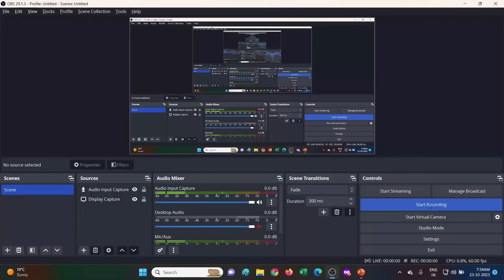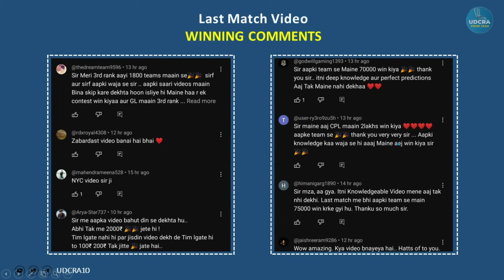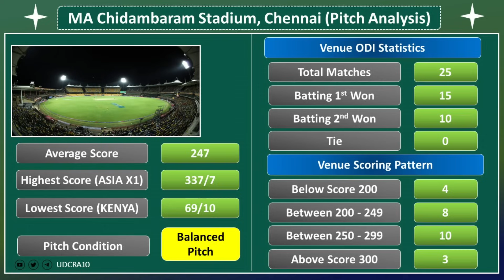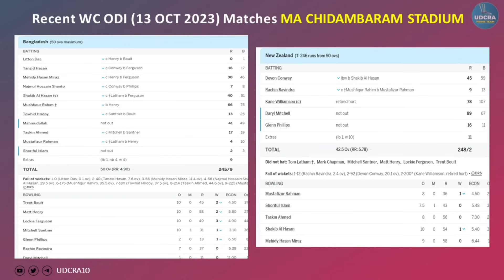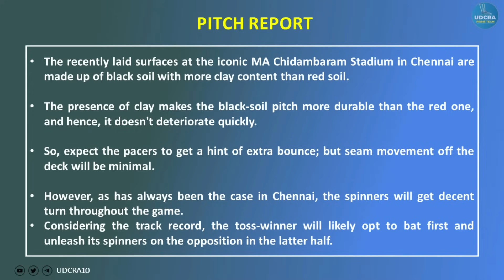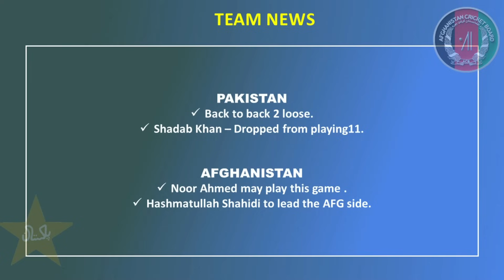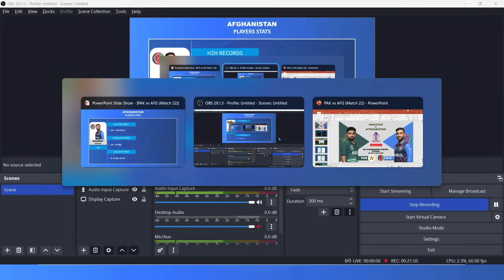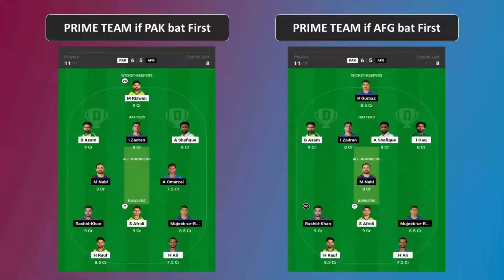✅PAK vs AFG World Cup 2023 | PAK vs AFG GL Grand League Dream11 Teams | Dream11 Prediction Today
PAK vs AFG Fantasy Dream11 Prediction, PAK VS AFG 2023, Pakistan vs Afghanistan WORLD CUP 2023 22th ODI, Dream11 Match Preview, Full Stats+ Info, Report

PAK VS AFG Playing 11

PAK VS AFG dream11 team prediction today Udcra

PAK VS AFG Match 2023 Preview Players Stats

PAK VS AFG match stats

PAK VS AFG today match prediction

PAK VS AFG ODI 2023

PAK VS AFG ODI 2023 highlights

PAK VS AFG MA Chidambaram Stadium, Chennai

PAK VS AFG dream11 analysis

PAK VS AFG best dream11 team

PAK VS AFG dream11 team prediction

PAK VS AFG 2023 Playing11

PAK VS AFG Pakistan vs AFGhanistan ODI 2023

PAK VS AFG Match Preview & Analysis

PAK VS AFG head to head

PAK VS AFG live score

PAK VS AFG live match

PAK VS AFG Pakistan VS AFGhanistan ODI 2023 today

PAK VS AFG ODI Dream11 Team

PAK VS AFG ODI Match Prediction

PAK VS AFG dream11 best team

PAK VS AFG match prediction

PAK VS AFG Live

PAK VS AFG ODI 2023 match

Pakistan vs AFGhanistan ODI 2023 Prediction

PAK VS AFG 2023

Pakistan vs AFGhanistan Match

Pakistan vs AFGhanistan Live Stream

Pakistan vs AFGhanistan Live Streaming

Pakistan vs AFGhanistan head To Head

Pakistan vs AFGhanistan Match Prediction Dream11 Prediction

Batball11/Mymaster11/FantaFeat is a game of “skil”. The relevant law in India is absolutely clear that, unlike games of ‘chance”, games which substantially require a player to apply his skill are absolutely legal. All games hosted by Batball11/MyMaster11/FantaFeat are carefully designed and the jurisdiction of prize winners is strictly monitored to ensure legal compliance with relevant laws currently in force in India. If you are accessing this site from Andhra Pradesh, Assam, Orissa, Telangana, Sikkim or Nagaland, we hope you will enjoy our practice contests. However, the law in these six states is unclear on playing games of skill for cash prizes. You are therefore prohibited from playing cash contests on Batball11/MyMaster11/FantaFeat from any of these six states.